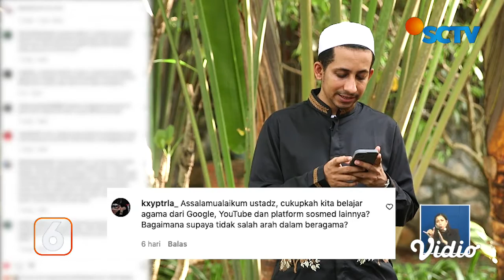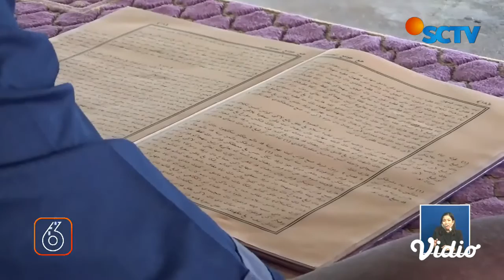Tips Agar Tidak Salah Tafsir Saat Belajar Islam dari Platform Digital | Ustaz Menjawab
Pesatnya perkembangan platform digital kini membuat kita dapat  mempelajari ilmu agama islam via digital. Lalu bagaimana agar kita tidak salah dalam belajar islam via online ini? Begini penjelasan Habib Husein Ja’far.